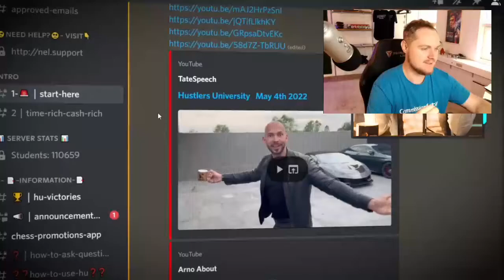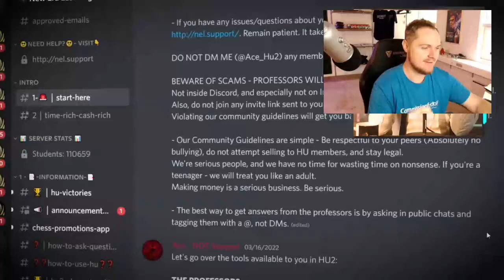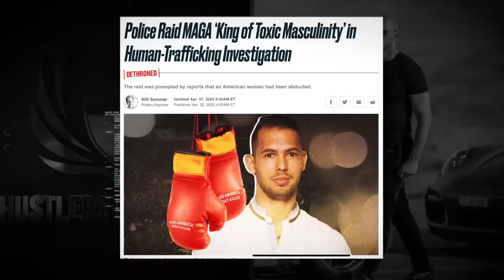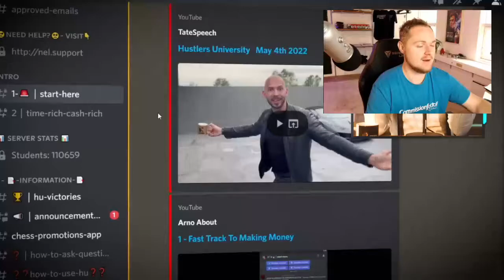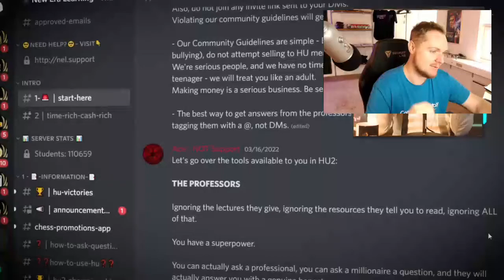Andrew Tate's Hustlers University Affiliate Program SCAM?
Hey guys, In this video we are looking at Andrew Tate's Hustler's University. Is it a Scam? Over 108,000 students enrolled to this community and most people seem like they are lost.

If you're new to my channel, my name is Daniel and I'm a 28 y/o Entrepreneur and Affiliate Marketing Expert. I first started by doing CPA affiliate marketing with Commission Factory in Australia and then branching out to other affiliate networks and more profitable niches. Affiliate marketing is the best source of passive income and has allowed me to invest in 2 homes & start 2 businesses.